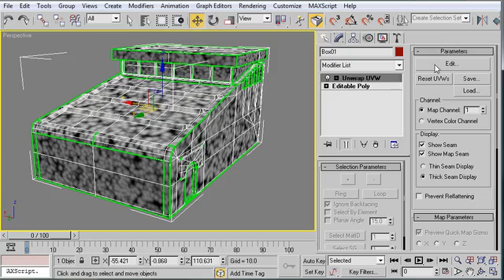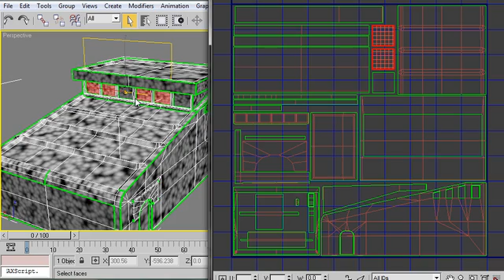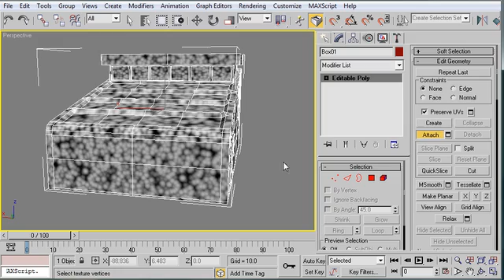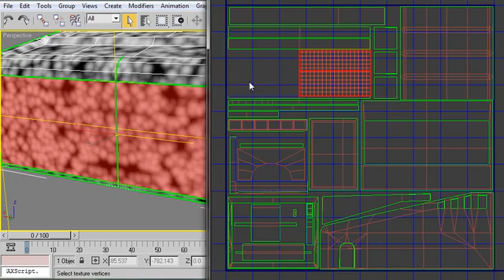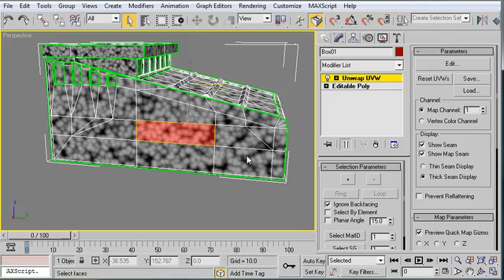Monday Movie #43: Mirroring UVW Coordinates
| In this Monday Movie I'll be showing you a quick way to mirror UVW coordinates across a few polygons.  I'm sorry that this movie has some serious popping and other audio issues- I'll try to get things sorted out before next week's movie!